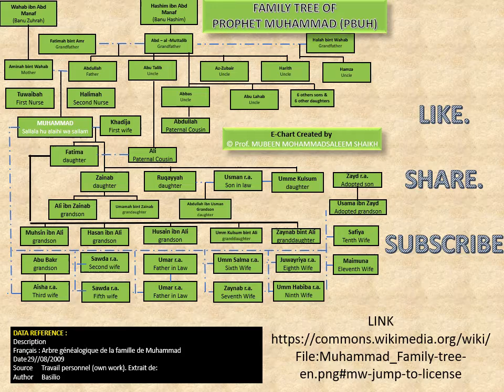Family Tree of Prophet Muhammad (pbuh) II E - Chart II ECFA